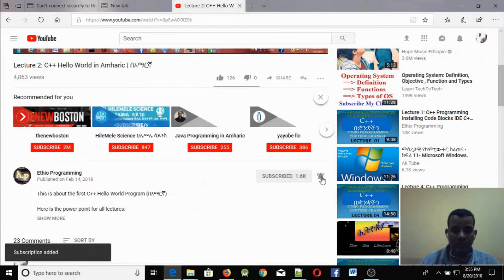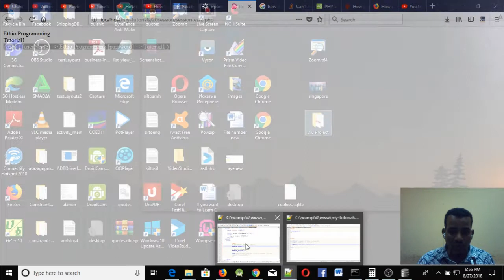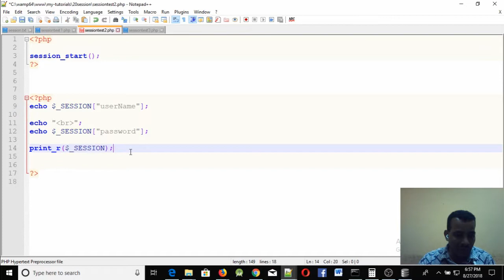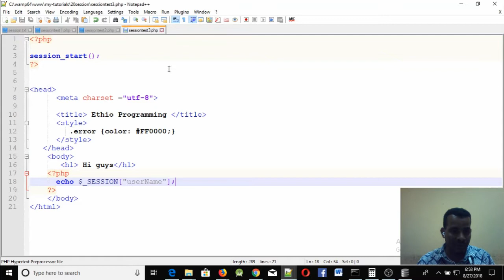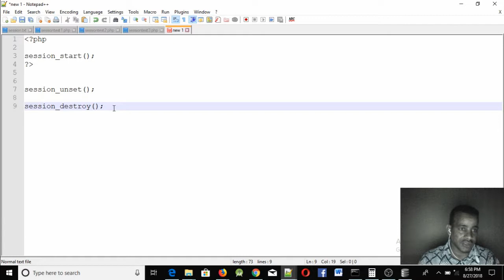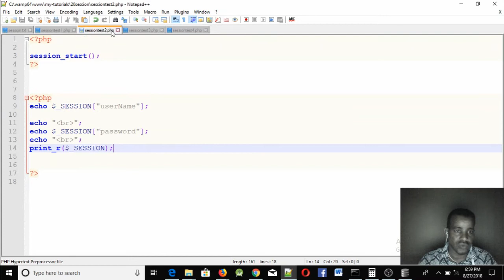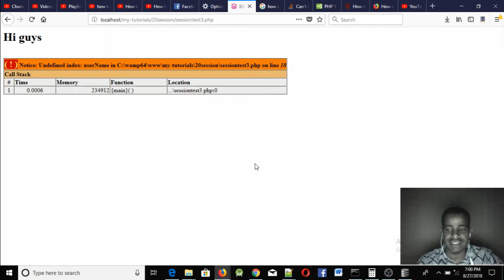Lecture 57: website php Session part 2 Programming Tutorial in Amharic | በአማርኛ